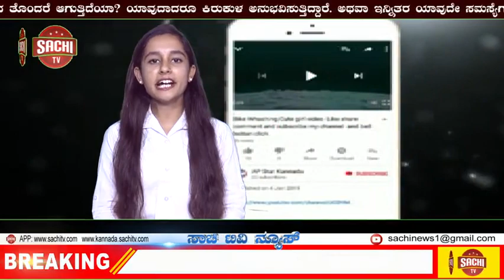ಬೋರಗಿ ಗ್ರಾಮದ ಆರಕ್ಷಕ ಪೇದೆಗೆ ಸನ್ಮಾನ ಗೌರವ!! | sachi tv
ಸಿಂದಗಿ: ತಾಲೂಕಿನ ಬೋರಗಿ ಗ್ರಾಮದ ಆರಕ್ಷಕ ಪೇದೆ ಮೌಲಾಲಿ ಕೆ.ಆಲಗೂರ ಇತ್ತೀಚೆಗೆ  ರಚಿಸಿದ ಪೊಲೀಸ್ ಶ್ವಾನದಳ ಜಾಗೃತಿ ಗೀತೆಗಾಗಿ ಬೆಂಗಳೂರಿನ ಸಿಎಆರ್ (ದಕ್ಷಿಣ) ಆಡುಗೋಡಿಯ ಶ್ವಾನದಳದ ಸಹಾಯ ಪೊಲೀಸ್ ಆಯುಕ್ತರಾದ ನಿಂಗಾರೆಡ್ಡಿ ಪಾಟೀಲ್ 5 ಸಾವಿರ ನಗದು ಬಹುಮಾನದೊಂದಿಗೆ  ಸನ್ಮಾನಿಸಿ ಗೌರವಿಸಿದರು. ಇದೇ  ಸಂಧರ್ಭದಲ್ಲಿ  ಸಿಬ್ಬಂದಿಗಳಾದ ಅಶೋಕ ರಾಥೋಡ್, ಮಂಜುನಾಥ ಲೋಗಾವಿ, ರವಿ ದೇಶ ಭಂಡಾರಿ, ಸಂಜು ಸಣ್ಣಕ್ಕಿ, ಜಿತೇಂದ್ರ ರಾಥೋಡ, ರವಿ ಗುಳೇದ ಸೇರಿದಂತೆ  ಇಲಾಖೆಯ ಅಧಿಕಾರಿಗಳು ಮತ್ತು  ಸಿಬ್ಬಂದಿ ಹಾಜರಿದ್ದರು..